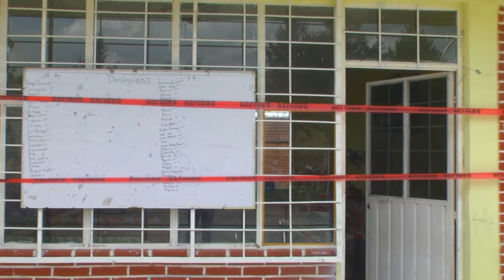2o día en Domingo Arenas tras sismo - 20 de Septiembre 2017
Durante el segundo día después del sismo registrado en los límites de Puebla y Morelos de 7.1°, las autoridades de Domingo Arenas iniciaron con labores de limpieza en calles que se vieron obstruidas tras la caída de bardas de adobe de diversas viviendas, contando con el apoyo de la secretaría de infraestructura del Gobierno del Estado que encabeza Antonio Gali Fayad.

Asimismo, en conjunto de representantes de la SEP, CAPCEE, SEDIF, SEDESO y SEDATU, llevaron a cabo la verificación y registro de instituciones educativas y viviendas dañadas de manera parcial y con pérdida total, con el fin de brindar el apoyo correspondiente por parte del Gobierno Estatal y Federal.